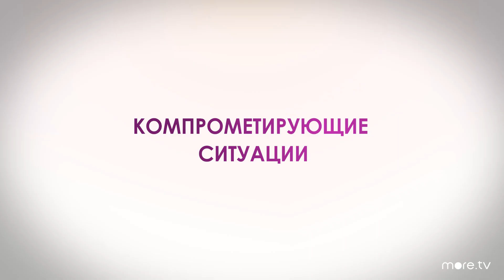Четыре свадьбы и одни похороны | Русский трейлер (2019)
Американка Майя переезжает в Лондон: здесь живут трое ее друзей, с которыми она давно не виделась, - одна из них, близкая подруга Эйнсли, вот-вот выйдет замуж. Впрочем, церемония пойдет не по плану, а следом для Майи, Эйнсли, Крэйга и Даффи грядут безумные времена – каждый из них будет вынужден выбирать между желанным и необходимым, разочаровываться в близких, разбивать сердца, разрушать мечты и раскаиваться в содеянном. Будет много интриг, запутанных личных отношений, дремлющих, но однажды готовых проснуться конфликтов, непременно пройдут целых четыре свадьбы. Но стоит помнить, что заявлены и похороны.